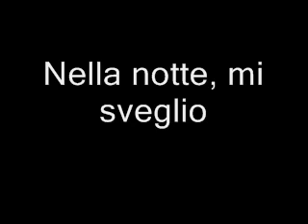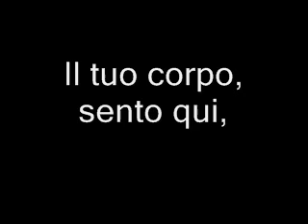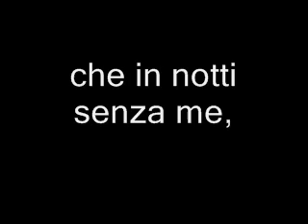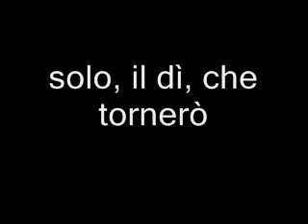Il Maestro e Margherita - L'ultima notte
Il maestro e Margherita - 1972 - Regia  Aleksandar Petrović -
musiche Ennio Morricone -
testo di lontano.lontano